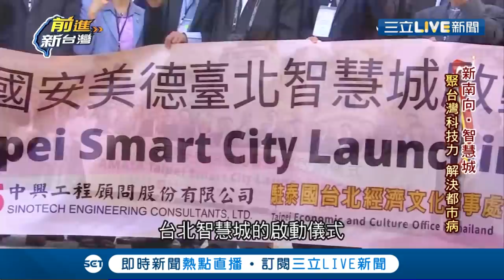MIT自駕車!智慧運輸里程碑 開進美國.邦交國 5G產業革命 台灣組"國家隊"驅動科技新浪潮｜許貴雅主持｜【前進新台灣焦點話題】20200101｜三立新聞台